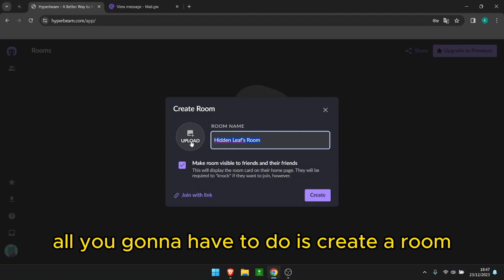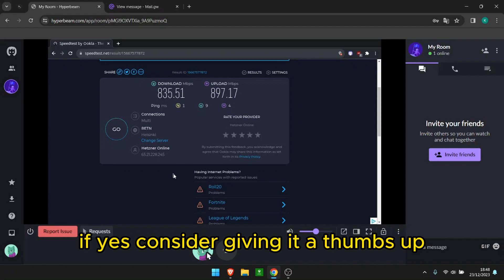Free Web rdp 24/7 no credit card required !!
Here are the links towards everything I used in this video :
Wanna talk ? Join the TEAM :
About me :
Greatings !
My name is Kevin and i'm 16 !
I chose to make these kind of videos because the linux world is very cool to explore and its even better when its free! I always try to make the simplest videos with the most explication so that you can have fun too !